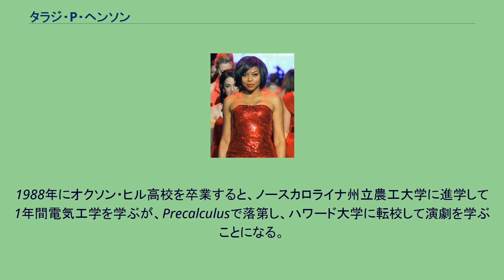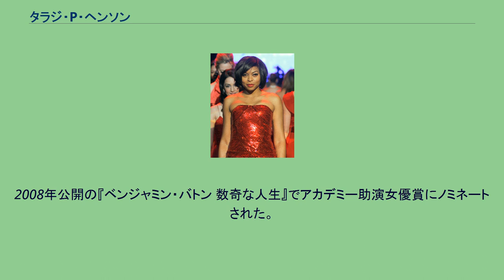タラジ・P・ヘンソン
タラジ・P・ヘンソン（Taraji P. Henson, 本名: Taraji Penda Henson, 1970年9月11日 - ）は、アメリカ合衆国の女優。
ワシントンD.C.出身のアフリカ系アメリカ人。
父親は管理人、母親はWoodward & Lothropのマネージャー。
探検家のマシュー・ヘンソンは高祖父の兄弟と言われている。
名前とミドルネームはスワヒリ語で「望み」と「愛」という意味である。
1988年にオクソン・ヒル高校を卒業すると、ノースカロライナ州立農工大学に進学して1年間電気工学を学ぶが、Precalculusで落第し、ハワード大学に転校して演劇を学ぶことになる。
ハワード大学在学中、ペンタゴンの秘書やウェイトレスをしながら学費を払った。
1995年に、高校時代の恋人との間に長男マルセルを出産したが、マルセルの父親は2003年に殺害されている。
1997年にデビュー。
テレビシリーズなどに出演していたが、2005年公開の『ハッスル&フロウ』でMTVムービー・アワードブレイクスルー俳優賞などにノミネートされ、ブラック・ムービー・アワード助演女優賞を受賞し、注目を集める。
また、同作品の劇中歌「It's Hard Out Here for a Pimp」で歌手デビューを果たし、第78回アカデミー賞で歌を披露した。
2008年公開の『ベンジャミン・バトン 数奇な人生』でアカデミー助演女優賞にノミネートされた。
俳優以外の活動としてはコモンやジェイミー・フォックスのミュージックビデオにも出演している。